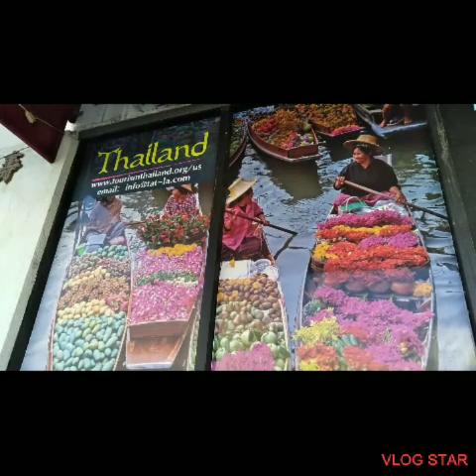Belanja Ke Supermarket Asia Terbesar di Chinatown Los Angeles